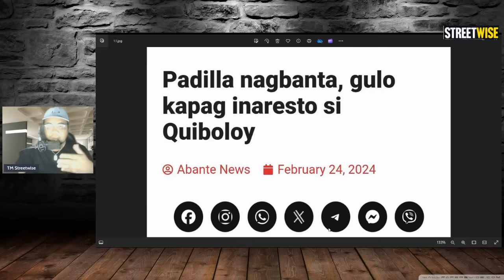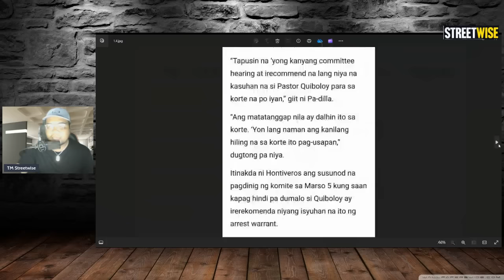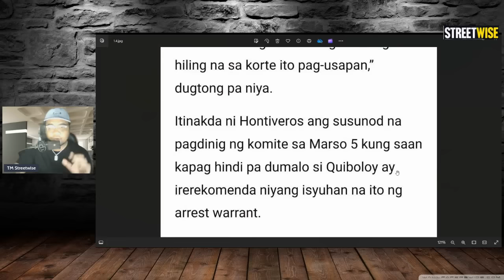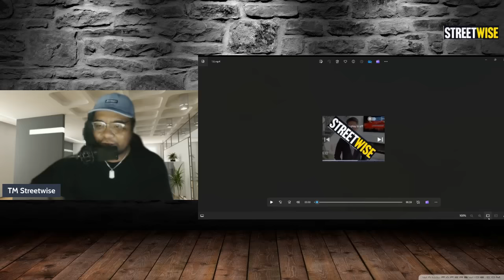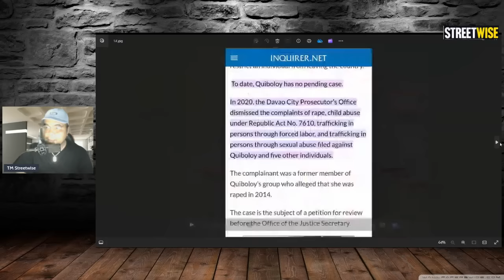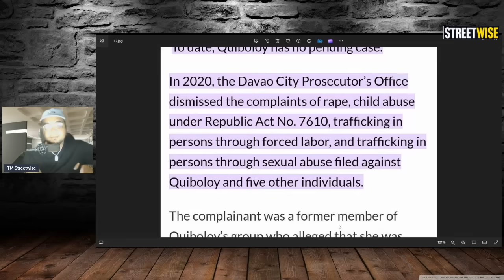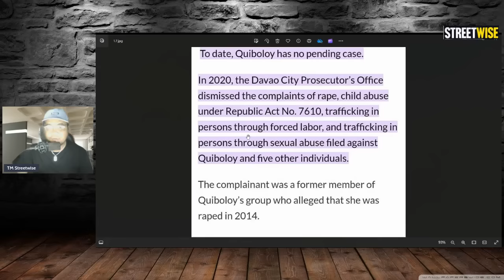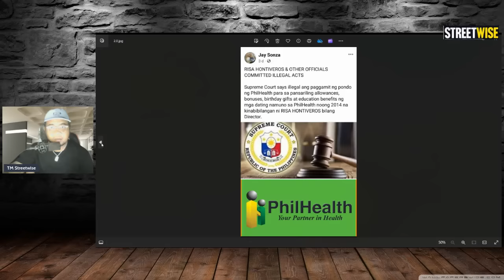ROBIN PINA PATIGIL ANG HEARING NI QUIBOLOY SA SENATE- MAG KAKA GULO